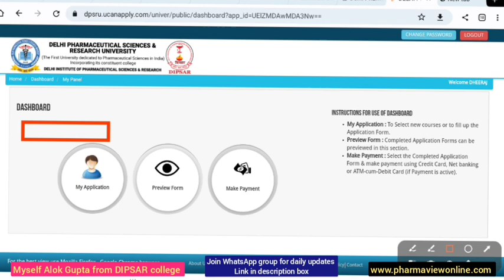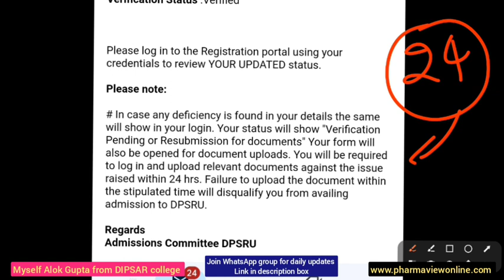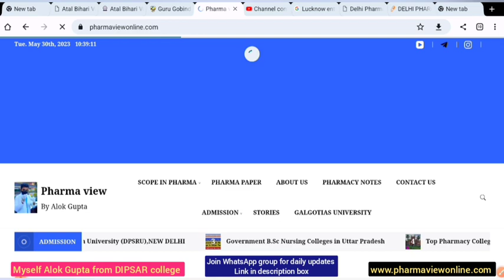Dipsar Admission 2023 , Latest Update, Online Documents Varification Start 2023